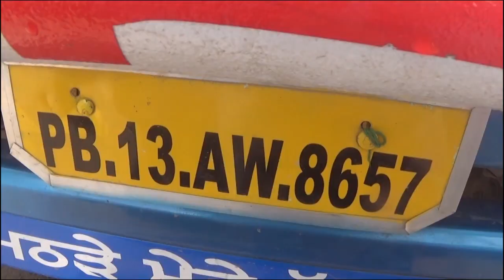आधुनिक मार्बल से मौत ||REWA DARSHAN